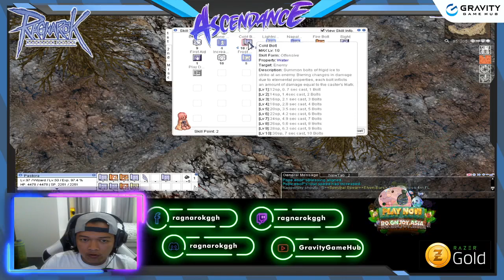ROGGH: 3RD JOB IS COMING!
PREPARING FOR 3RD JOB
ROAD TO 99 GRIND WIZ AND BARD

Ragnarok Online Ascendance by Gravity Game Hub